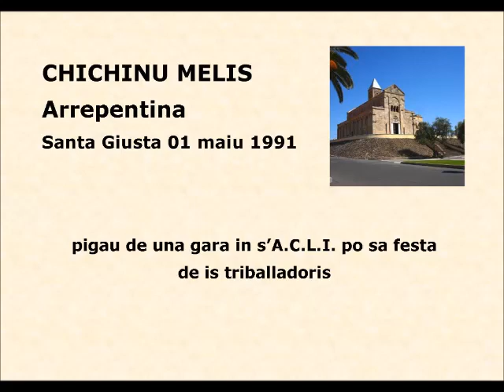Arrepentina - càntat Chichinu Melis de Mòguru - sònat Augustu Spada (parti de una gara de su 1991)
Atentzioni atentzioni!!!... Raridadi.
Un'arrepentina cantada de tziu Chichinu Melis de Mòguru. De tziu Chichinu iscideus pagu cosas, ma eus agatau unu nastru innui càntat cun Antoni Murgia e Giuanneddu Martis.
Sa cantada est istada pigada de una gara de Santa Justa de su primu de maiu de su 1991, chi eus a poni apena aprontau su videu.
E issaras, ascuttaisiddu, a tziu Chichinu, acumpangiau de Augustu Spada 😊😊.

P.S.: S'arrecumandu de fai connosci custu profilu e su grupu facebook cun su propiu nòmini e su canali youtube Arrepentina e Mutetus.